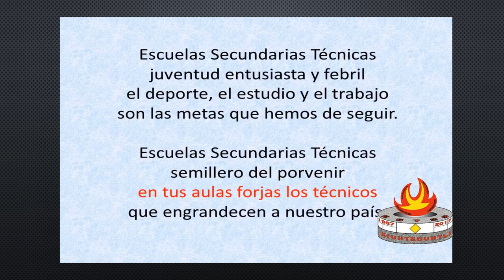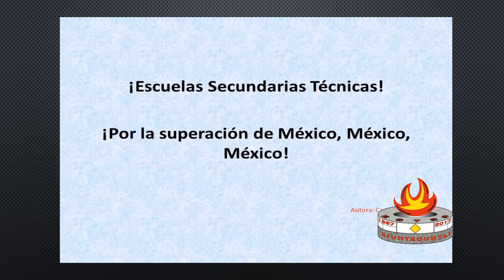Ceremonia de Clausura Ciclo Escolar 2020 - 2021 virtual EST 29 Xiuhtecuhtli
Ceremonia de Clausura Ciclo Escolar 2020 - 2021 virtual
Escuela Secundaria Técnica 29 Xiuhtecuhtli
9 de julio 2021